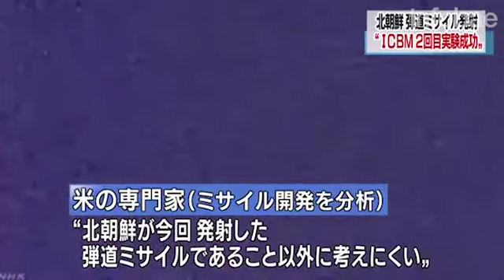Reentrada del Hwasong-14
Caida del misil en el Mar del Japon

La cadena de televisión japonesa NHK reveló imágenes de la caída del proyectil el viernes por la noche.